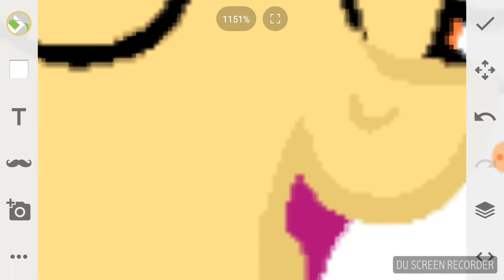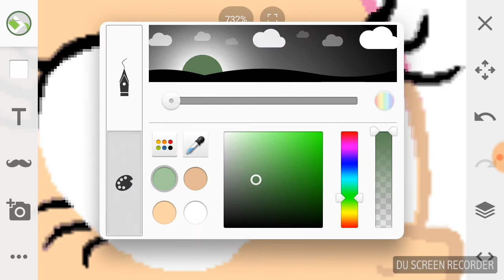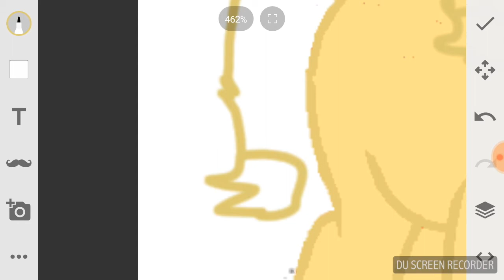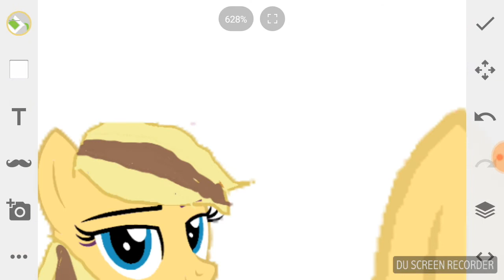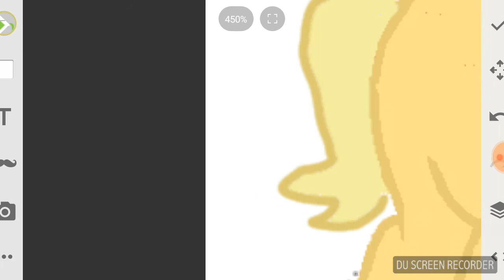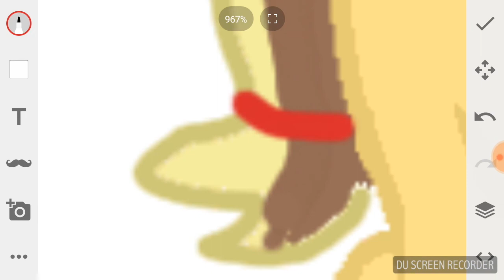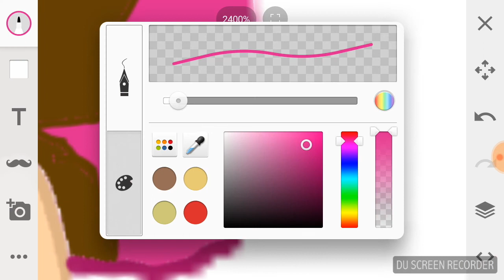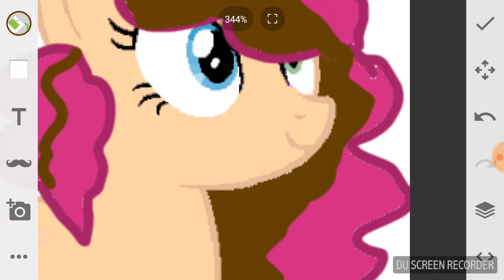Yes cizzi pai ( mlp nekst gen)